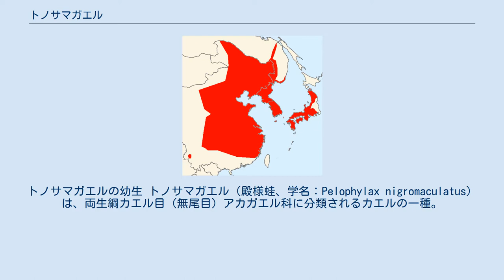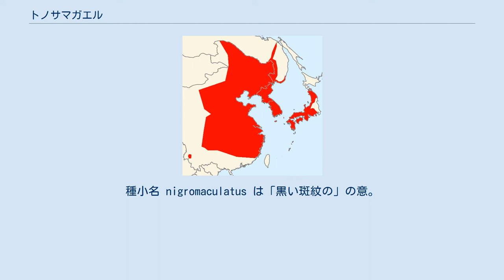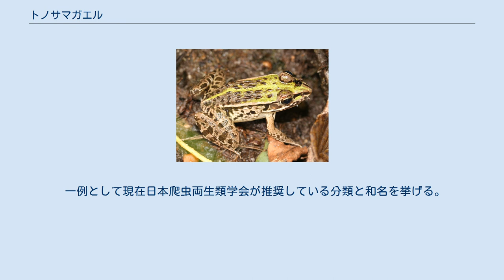トノサマガエル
トノサマガエルの幼生 トノサマガエル（殿様蛙、学名：Pelophylax nigromaculatus）は、両生綱カエル目（無尾目）アカガエル科に分類されるカエルの一種。
本種の名前は非常によく知られているため、ダルマガエルが混同されてトノサマガエルと呼ばれていることがある。
 本州（関東平野から仙台平野にかけてを除く）、四国、九州と、中国、朝鮮半島、ロシア沿海州に分布する。
また、北海道の一部（札幌市、江別市など）にも国内外来種として人為分布している。
北海道で初めて定着が確認されたのは1993年のことで、学校教材として持ち込まれた個体が野生化したものと考えられている。
 体長はオスが38-81mm、メスが63-94mmほどで、メスの方がオスより大きい。
アマガエル等と比較すると大きいが、ウシガエルやヒキガエル等と比較すると体長は半分ほどしかない。
後肢が長く、跳躍力が強い。
背面の皮膚は比較的滑らか。
 体色はオスは背面が茶褐色から緑色、メスは灰白色。
背中線上に明瞭な白または黄色の線がある。
背面に黒い斑紋があり、斑紋同士がつながっていることが多い。
種小名 nigromaculatus は「黒い斑紋の」の意。
繁殖期のオスでは、斑紋が不明瞭になり、全体的に体色が黄色がかる。
 平野部から低山にかけての池、水田付近に生息する。
春から秋まで活動し、冬は地中で冬眠する。
 肉食性で、おもに生きている昆虫類、クモ等を食べるが、貪欲で、口に入る大きさであれば、小型のカエル、ヘビなども捕食する。
トノサマガエルやダルマガエルの歯と口の骨格を結びつける結合組織は他のカエルと比べて頑丈であり、カエルやヘビをも捕食してしまう食性と関係があると考えられている。
一方で（オタマジャクシ期を除くと）天敵にはタガメ（水生カメムシ類）など肉食の大型水生昆虫、大型の爬虫類（ヘビやカメ）、鳥類（サギなど）がいる。
また、幼体が自分より小型のオオキベリアオゴミムシに捕食された事例も観察されている。
 動作は陸上・水中を問わず非常に敏捷で、並の人間が道具なしで捕獲するのは困難である。
水田などでは外敵から逃れるために素早く水中の泥を掘って身を隠す。
 また、なわばり意識が非常に強く、同じ容器で飼っている場合などにはしばしば共喰いをすることがある。
 繁殖期は地域によっても異なるが、4-6月ごろ。
この時期になるとオスは水田などに集まり、夜間、両頬にある鳴嚢を風船のように膨らませ、水面で大きな声で鳴く。
この鳴き声は、メスを誘うと同時に、他のオスに対するなわばり宣言の意味もある。
鳴いているオスは自分の周囲の1.6平方mほどに他のオスが侵入すると激しく鳴き、さらに接近した場合には、跳びかかって追い払う。
ただしなわばりは繁殖期だけの一時的なものである。
メスが接近すると、オスはメスの背中に抱きついて抱接する。
メスは抱接したまま、なわばりから移動し、やがて産卵・放精をおこなう。
メスは一度の繁殖期に1回だけ産卵する。
これは同じアカガエル属で同様に水田で生活するヌマガエルとの大きな違いである。
なわばりを作るオスがいる一方で、なわばりの周りに定位し、鳴き声を出さないサテライトと呼ばれるオスも存在する。
サテライトオスは、自分でなわばりを作らないかわりに、なわばりオスの鳴き声に誘われて接近してきたメスを待ち構えて横取りし、繁殖を成功させようとする。
このような忍びこみ、横取り、割り込み型の繁殖戦略をとるオスの存在は、なわばりを作る両生類、魚類などで知られており、スニーカーと呼ばれている。
 卵塊はひとかたまりにまとまっていて、卵数は約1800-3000個ほど。
孵化したオタマジャクシは水中のやわらかい植物、落ち葉、珪藻、動物の死体などを食べ、その年の秋までには変態して上陸する。
そのため、排水不良で中干しができない、あるいはオタマジャクシの成長途上に水田の水を落としても、水田周囲の溝に避難できるような水田でないと生活環を完了することが難しい。
充分に成長したオタマジャクシは、背中線が確認できる。
野外での寿命は3-4年。
 国際自然保護連合（IUCN）により、2004年からレッドリストの準絶滅危惧（NT）の指定を受けている。
 日本では環境省により、レッドリストの準絶滅危惧（NT）に指定されている。
 準絶滅危惧（NT）（環境省レッドリスト） 1930年代までは、日本全...